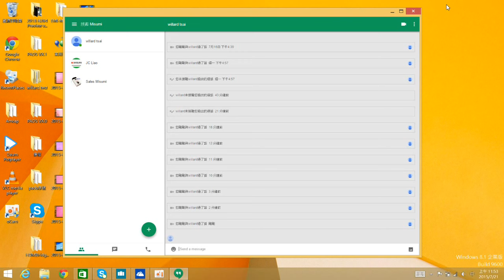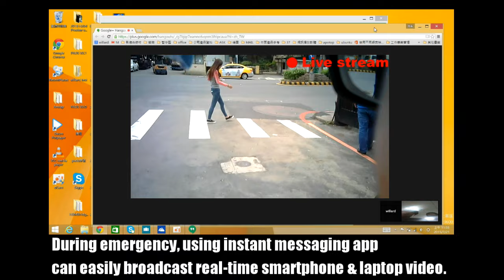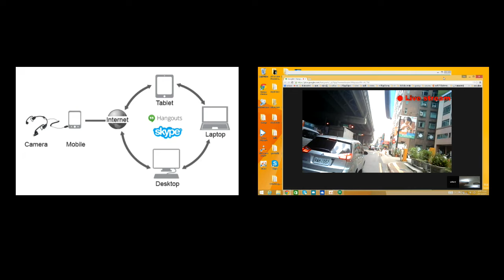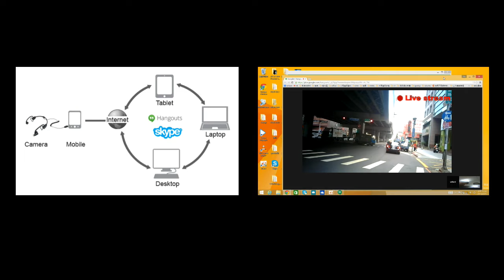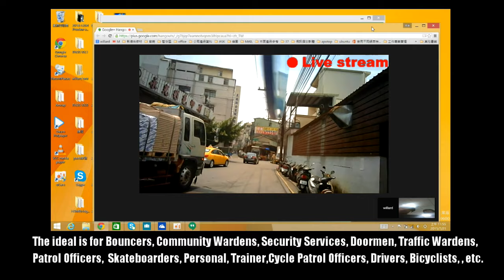Google hangouts live streaming real-time video by 4G LTE.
MISUMI 720p camera + smartphone, send video via 4G to laptop in office.

1. Headset camera is light weight, easy to wear, easy to record your work.

2. During emergency, using instant messaging app can easily broadcast real-time smartphone & laptop video.